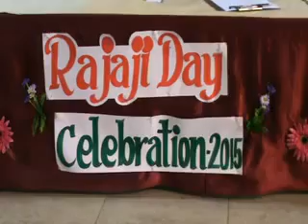Rajaji Day | Celebration 2015 at Kasuva | Sevalaya